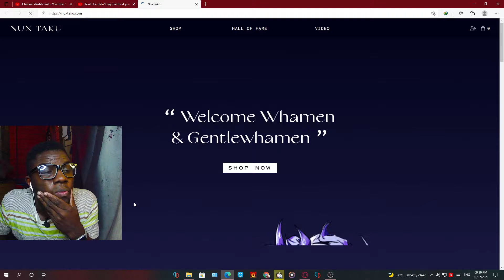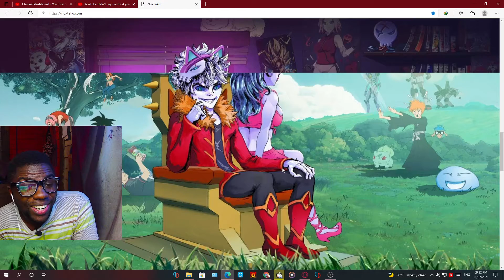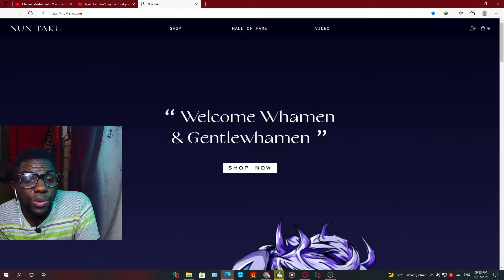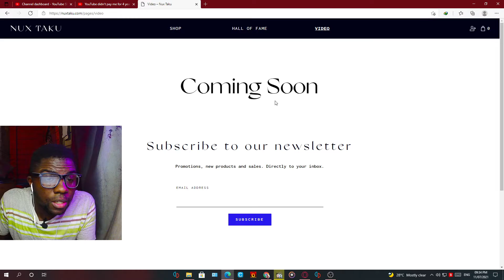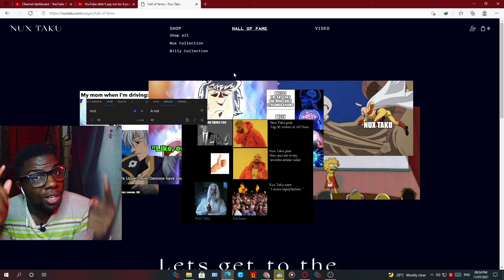NUX TAKU'S NEW WEBSITE!! NANI!?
#​NuxTaku